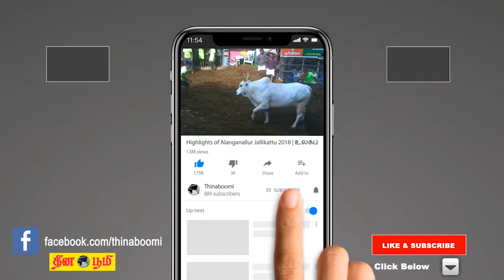மறைந்த அன்பழகனுக்கு வீரவணக்கம் செலுத்திய திருமாவளவன் | Thirumavalavan | Anbazhagan